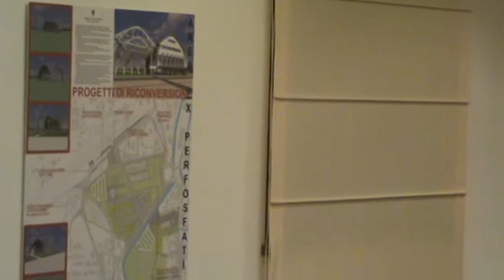2 di 6 LINIFICIO - SITUAZIONE ATTUALE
INCONTRO IN SEDE CONFERENZA SINDACI